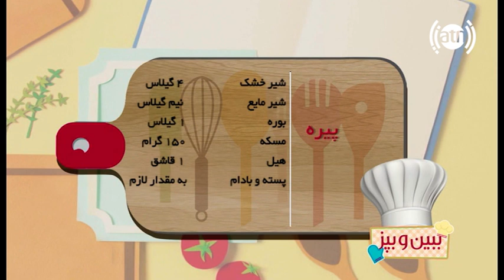ببین و بپز - فصل۲ - قسمت ۶۶ - شیرپیره / Bebino Bepaz - S2 - Episode 66